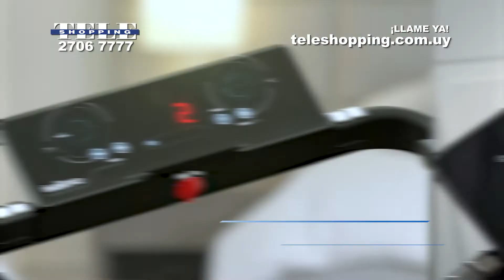iWalk Pro - Teleshopping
iWalk Pro es una innovadora caminadora eléctrica con sensores inteligentes que te va a permitir quemar calorías, mejorar tu estado físico y tu salud. o llámanos al 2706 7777.

Aumentá la intensidad del ejercicio a medida que progresás alternando entre sus tres niveles de inclinación, a mayor inclinación aumenta la dificultad. Y también podés visualizar tu esfuerzo en la pantalla con el monitor de ritmo cardíaco integrado.

Recibí iWalk Pro en tu casa y a un precio de oferta!